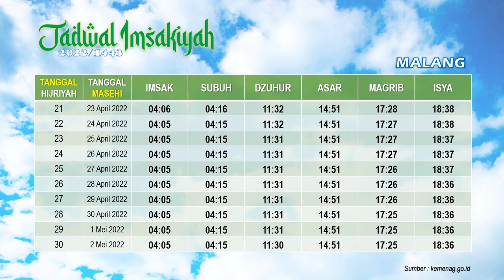catat !! ini waktu Imsak daerah Malang Jawa Timur dan Jadwal Puasa Ramadhan 2022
kali ini saya akan membagikan video waktu imsak daerah Malang pada puasa Ramadhan 2022, jadwal puasa Ramadhan 2022 ini berdasarkan Bimas Islam Kemenag RI.
selamat menunaikan ibadah puasa Ramadhan 1443 H untuk masyarakat Malang Jawa Timur bagi yang menjalankan.